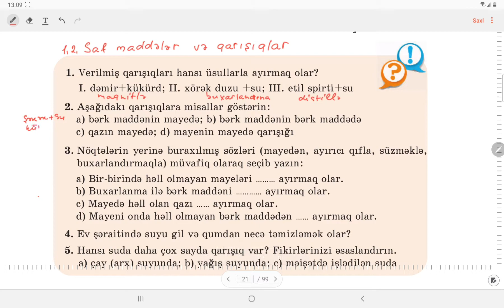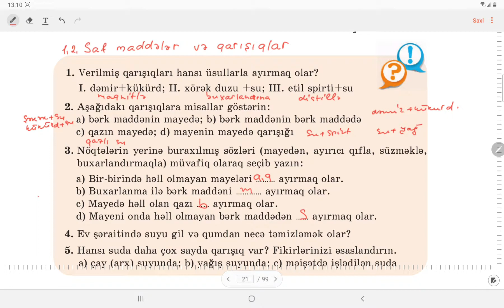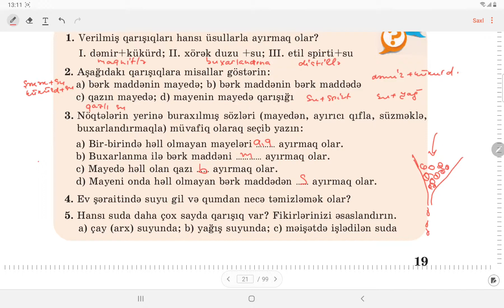1.2. Saf maddələr və qarışıqlar.